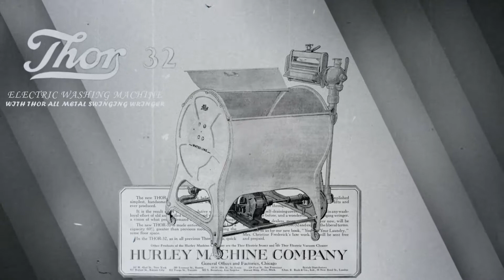Internationella tvätt- och textilservicedagen 2021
Den 9 augusti 1910 patenterades den första elektriska tvättmaskinen ”Thor” av the Hurley Machine Company i Chicago. Uppfinnare var Alva J. Fisher.

Vi uppmärksammar därför alla oss medarbetare, entreprenörer och företag som varje dag levererar arbetskläder till industrin, bädd-, bad- och restaurangtextilier, entrémattor, textilier till sjukvården både för personal och patient, som arbetskläder, patient-, operation- och bäddtextilier. Samt privatpersoners tvätt.

Alla vi inom branschen är viktiga. När vi växer anställer vi många unga, många utan färdig utbildning och många som är utlandsfödda. Vi är en betydelsefull instegsbransch.